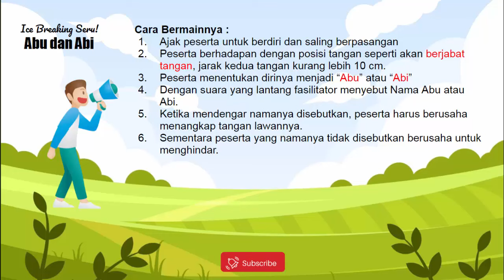Ice Breaking Seru dan Lucu "Abu dan Abi"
Ice breaking ini sederhana tapi seru banget.

Cara mainnya :
Ajak peserta untuk berdiri dan saling berpasangan
Peserta berhadapan dengan posisi tangan seperti akan berjabat tangan, jarak kedua tangan kurang lebih 10 cm.
Peserta menentukan dirinya menjadi “Abu” atau “Abi”
Dengan suara yang lantang fasilitator menyebut Nama Abu atau Abi.
Ketika mendengar namanya disebutkan, peserta harus berusaha menangkap tangan lawannya.
Sementara peserta yang namanya tidak disebutkan berusaha untuk menghindar.